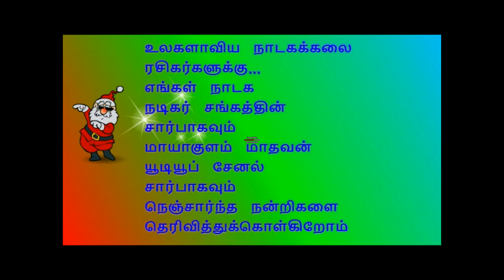(Pathanakkudi 3) கவலை மறக்க...கலைச்செல்வி - வேல்கண்ணன்...100% உத்திரவாதம்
நிகழ்ச்சி தொடர்புக்கு:
                                         மாயாகுளம் மாதவன்